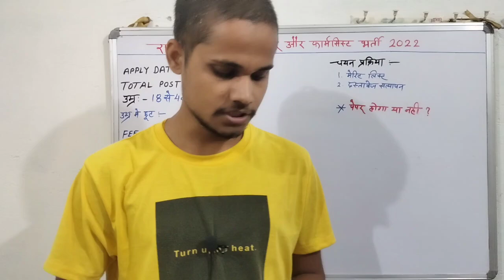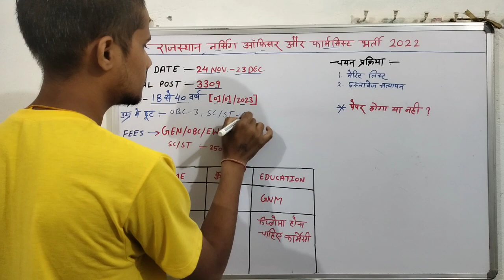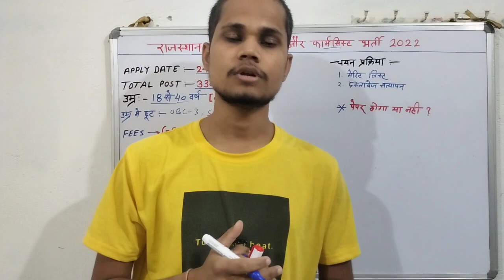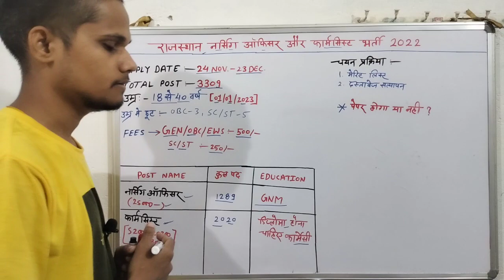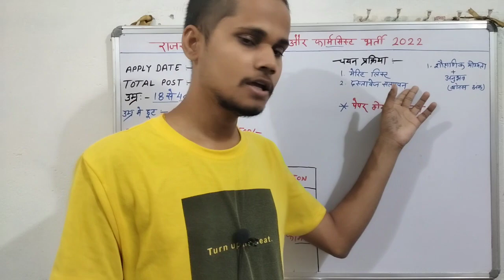rajasthan nursing officer & pharmacist recruitment 2022|rajasthan nursing vacancy 2022|top 5 govt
your question:
rajasthan vacancy 2022 notification
rajasthan sub inspector vacancy 2022
rajasthan new govt vacancy
rajasthan new jobs 2022
rajasthan cet exam 2022
rajasthan ia vacancy 2022
madhya pradesh abkari aarakshak bharti 2023
bihar police constable kab aayega
pgcil field supervisor notification 2022
govt jobs in january 2022
army ordnance corps aoc vacancy 2022
army aoc recruitment 2022
dak vibhag postman bharti 2022
dak vibhag bharti 2022 maharashtra
post office mts job profile
post office mail guard work
post office postman work
top 5 govt job vacancy
top 5 government job vacancy in august
railway group d cut off 2022
post office mts mailguard postman syllabus 2022
Post office mts postman mailguard syllabus and exam pattern 2022
Post office mts syllabus 2022
post office mailguard syllabus
post office Postman syllabus
post office mts postman mailguard new syllabus
post office ka syllabus 2022
post office syllabus 2
top 5 government job vacancy in july 2022
sarkari naukri
new vacancy government job
sarkari naukri 2022 vacancy
Employment News
Sarkari job
Latest jobs
Latest sarkari naukri
IncometaxJob
Income Tax Department Recruitment 2022 Income Tax Department
10th Pass Job
Sarkari Naukri
Govt job
Sarkari naukri
10th pass jobs
12th pass jobs
post office mail guard recruitment 2022
post office postman recruitment 2022
post office mailguard postman mts vacancy 2022